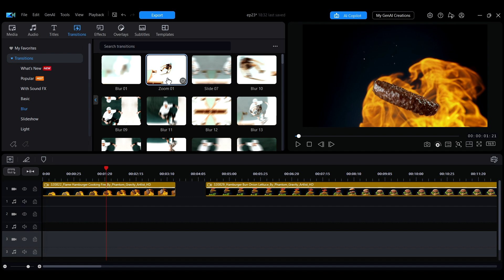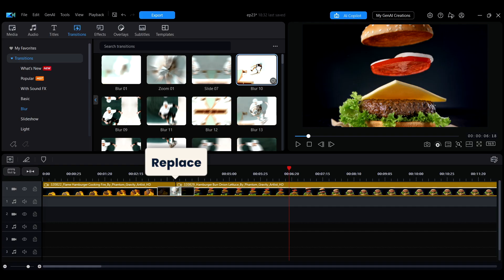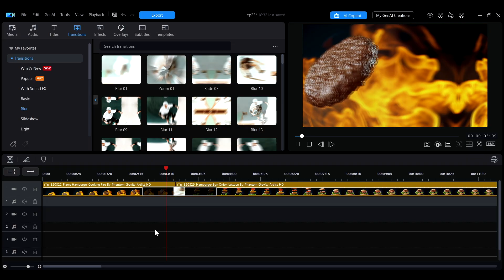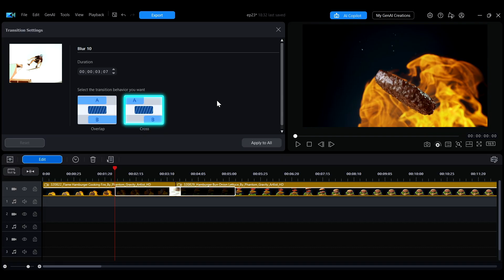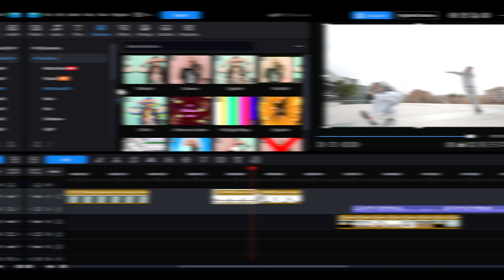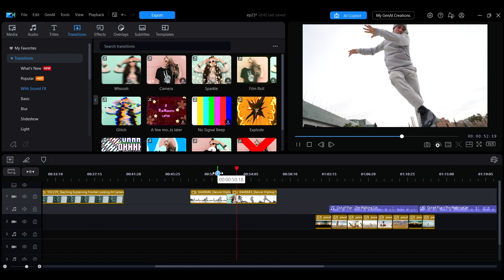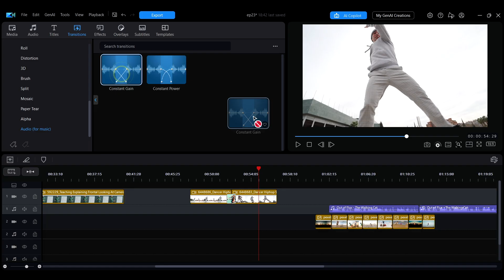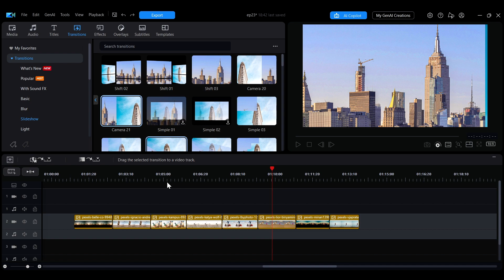Easy Guide to Using Transitions in Video Editing | PowerDirector Tutorial for Video Editing Basics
00:00 Intro
00:17 Preview
00:28 Placement & How to Apply
01:04 Duration / Replace / Remove
01:31 Edit Transition – Overlap & Cross
02:30 Transitions with SFX
03:00 Audio Transitions
03:17 Favorites
03:28 Apply Transitions to Multiple Clips

This video shows you how to use transition effects to create smoother scene changes, including how to add, adjust, replace, and apply transitions to multiple clips at once.